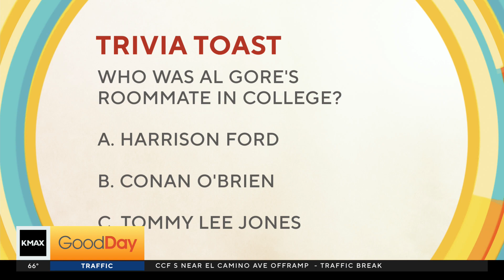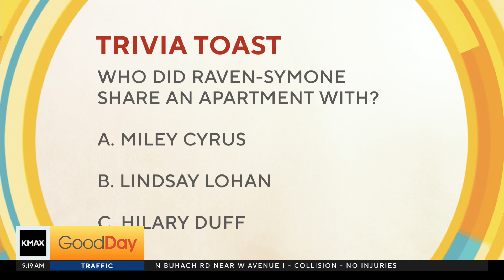Trivia Toast, 9am